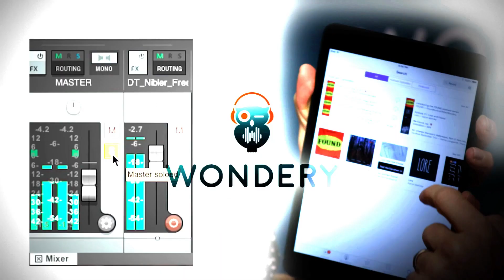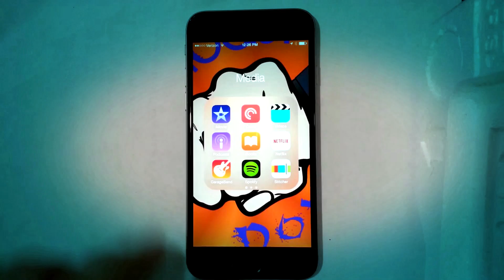Wondery Secrets, Crimes & Audiot Sizzle A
Secrets, Crimes and Audiot Sizzle A
Produced for Wondery Podcast Group. Promotes New Padcast series starring Jenna Elfman and Husband Bodie.
Created by Howard Taksen